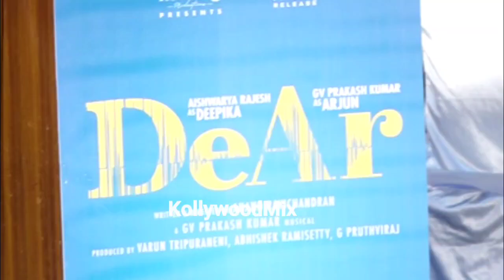Full Video: 'DeAr' Movie Audio Launch | Aishwarya Rajesh, GV Prakash, Rohini, Anand Ravichandran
ஜி.வி.பிரகாஷ் குமார் – ஐஸ்வர்யா ராஜேஷ் இணைந்து நடித்துள்ள “டியர்” படத்தின் பத்திரிக்கையாளர் சந்திப்பு !!